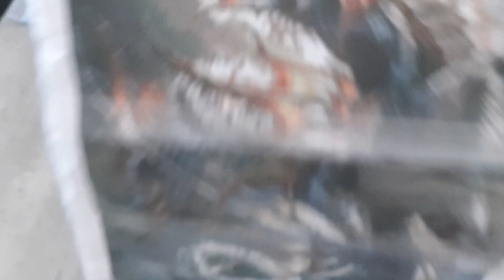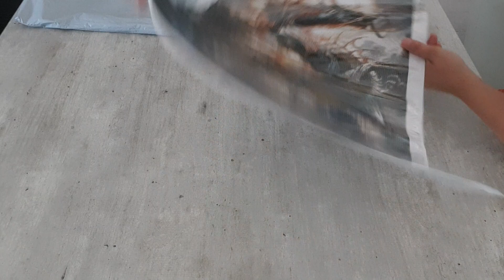Diamond Painting Unboxing partenariat onedaysaving #5 partie 1 + code promo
lien de la boutique Onedaysaving

code promo de 5%
Clara05OFF

Clara Guiochet